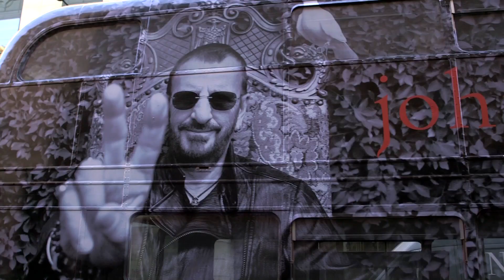John Varvatos Rocks London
London’s elite were joined by special guests Iggy Pop, Jimmy Page, Miles Kane, Paul Weller & Ringo Starr as the fashion and music worlds collided to celebrate the opening of the first John Varvatos store in Europe. The evening exploded with a surprise performance by The Hives.